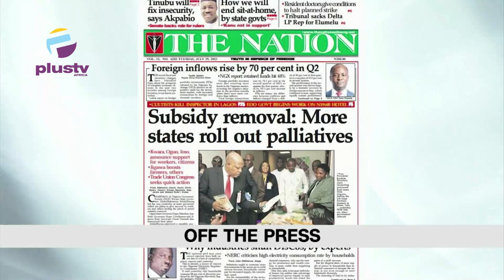Osun Corp Member D!es In NYSC Camp | Lagos Govt Suppressed ENDSARS Violence, Farotimi Alleges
0:00 - Intro
2:14 - Lagos Task Force Dislodges Traders On Rail Tracks
3:34 - Osun Corp Member Dies In NYSC Orientation Camp
4:43 - Lagos Govt Suppressed ENDSARS Violence, Farotimi Alleges